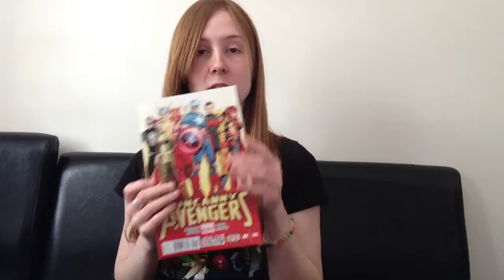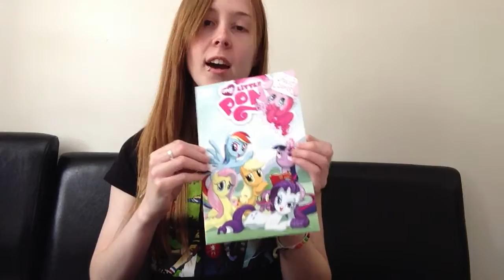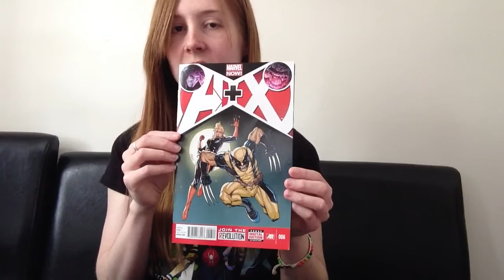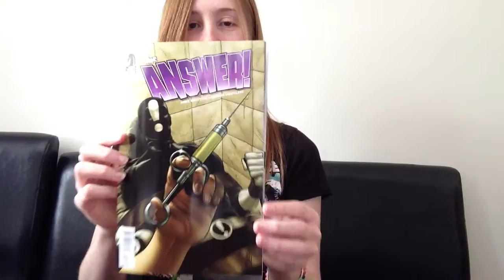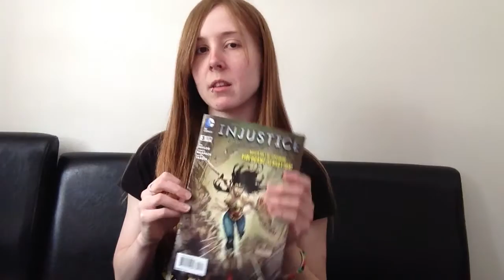Comic Time #1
It's here!! The first official episode of my show! I apologize for the awkwardness of some parts.